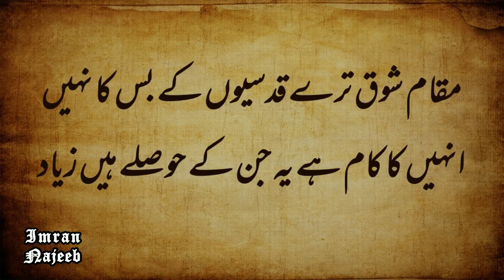علامہ اقبال کا نوجوان نسل کو پیغام | شہرہ آفاق کلام اقبال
Allama Iqbal's Inspirational Poetry
Khudi
Iqbal